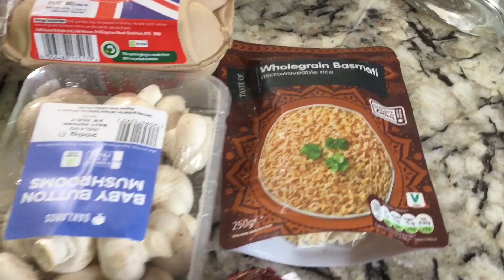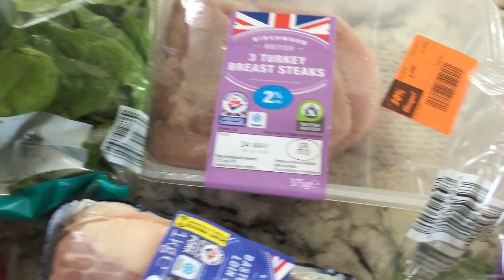SLIMMING WORLD DAILY VLOGS!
Welcome to this video. I’m Emma and am currently losing weight following Slimming World. We are away in Wiltshire at the moment, house and dog sitting and I will be uploading daily vlogs for the next few weeks.

                       ETSY- AuntieEmmasDevonShop